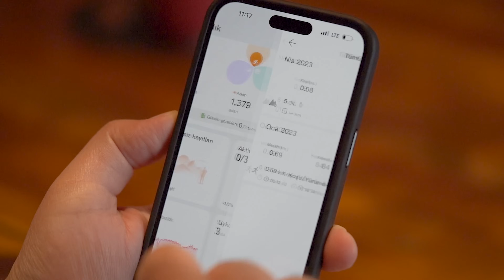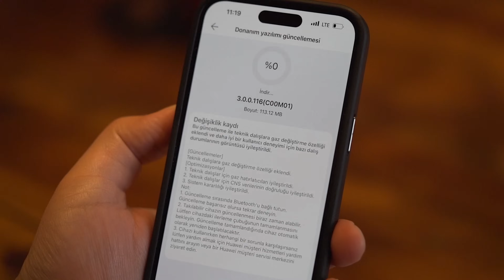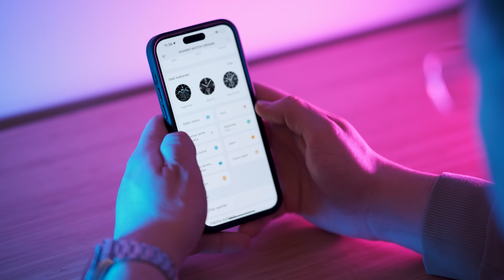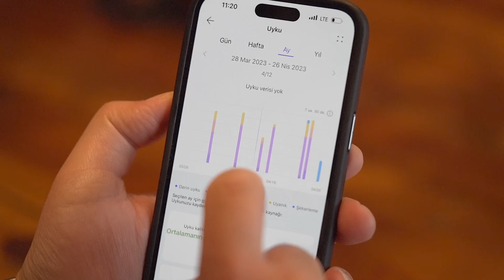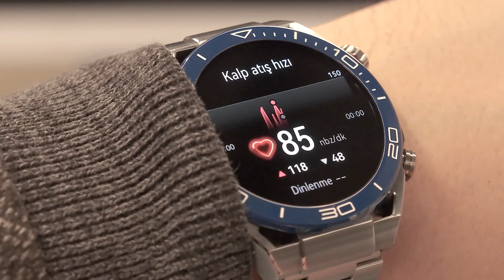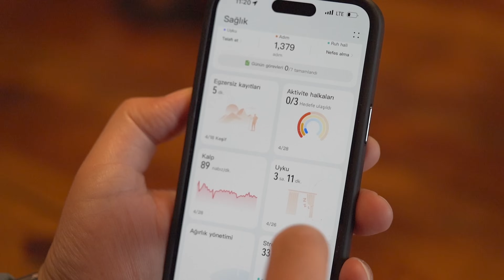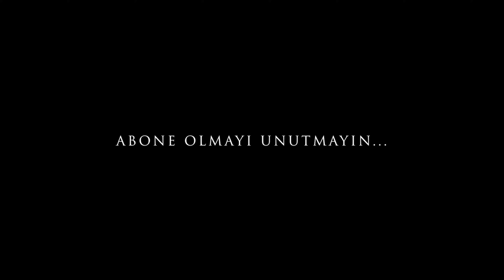Bu saat çok şık, çok yetenekli | Huawei Watch Ultimate incelemesi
Bir saat tutkunu olarak şu ana kadar kullandığım tasarımı en şık, malzeme kalitesi en yüksek, su geçirmezli yeteneği en yüksek akıllı saat oldu Huawei Watch Utimate. Yüksek fiyatlı üst saatlerdeki malzeme kalitesini, sahip olduğu en yüksek teknolojilerle akıllı saat dünyasına kazandıran Huawei için Watch Ultimate deyim yerindeyse tam bir ustalık eseri. Eksikleri var mı, elbette onun da var ancak saati aynı zamanda aksesuar olarak konumlandıran benim için premium yapısı, meraklı bakışları üzerine çeken estetik detayları ve damat sertliğine kadar ölçen sağlık donanımı ile gerçekten çok iyi bir seçenek oldu. Sadece bir akıllı saat isteyenler için fiyatı yüksek gelebilir ama saat dünyasını takip edenler için sunduğu kaliteli ile heyecan verici bir model olmayı başarıyor bu saat.